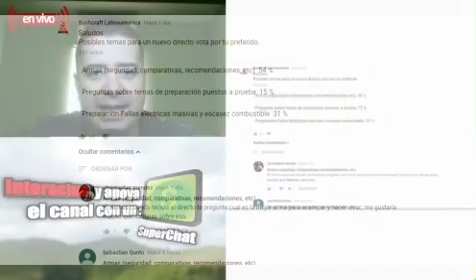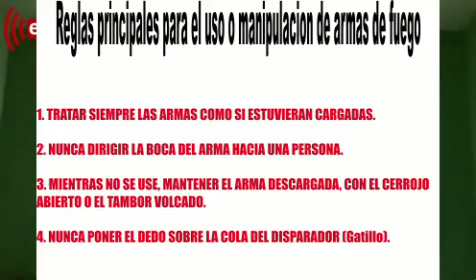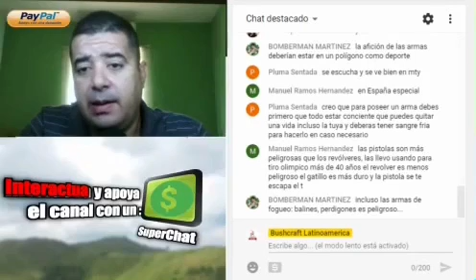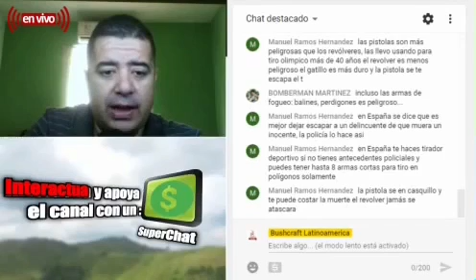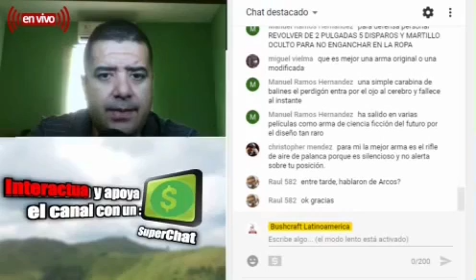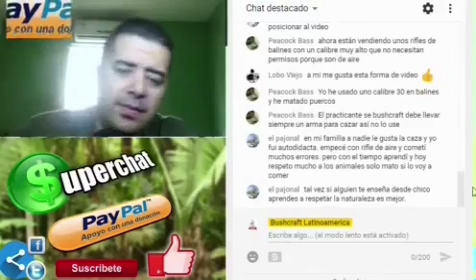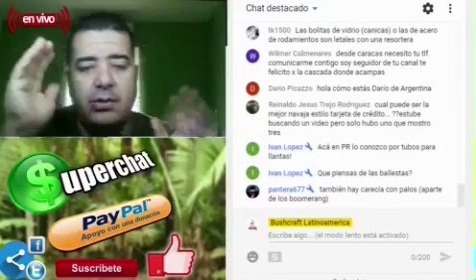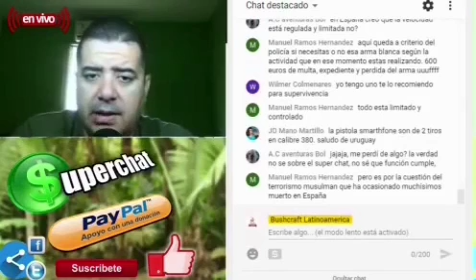Podcast Sobre Armas Seguridad, Mantenimiento y mas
y tendrás acceso a Tutoriales, vídeo llamadas, vivacs y demás contenidos e informacion que no publico en youtube.

Enlaces:

Hamaca que uso

cuchillo que uso

Camara principal

Espero te aya gustado este vídeo, si es así y es de tu gusto puedes Hacer un Donativo voluntario a mi canal para la producción de mas contenidos como este en el futuro.